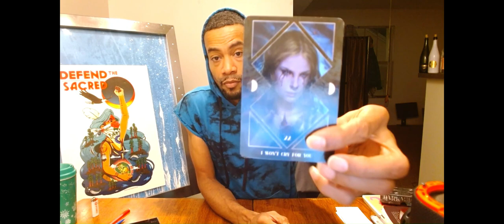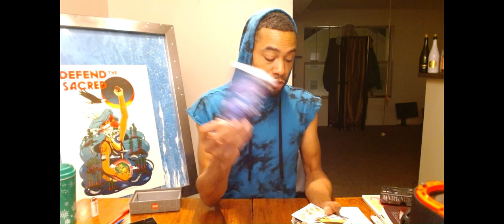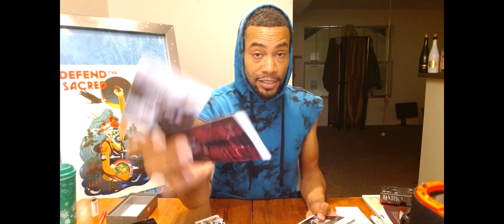TAKING OUT THE REST OF THE TRASH: A BROTHER, AN EX BFF & AN EX BF (MF NARCS!)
Collective do NOT allow the love that you have for people whether family or friends blind you to who people truly are after they repeatedly show you. Literally, your life depends on it.

Thank you Most High for allowing me to see and receive the signs and synchronicities to confirm what I already knew.

Love & Light

SAVAGE!!!